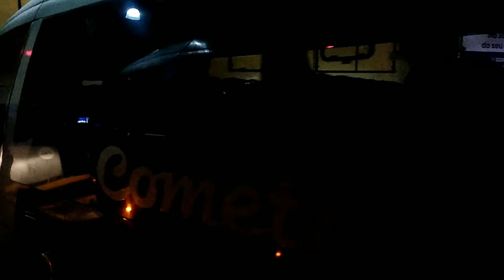A Buser deixou na mão e pegamos o Cometão. Sorocaba/São Paulo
Nesta viagem, deveríamos ter retornado de Sorocaba para São Paulo com a Buser operado pela Blam Tur, mas o tempo passou, passou e o carro não chegava.
A Buser colocou um novo estimado de embarque que não se concretizou e se limitava a dizer que o ônibus estava atrasado e como minha esposa tinha que trabalhar cedo em São Paulo no dia seguinte acabamos por desistir e pegar o último carro da Cometa do dia na rodoviária de Sorocaba
A Buser ao menos nos devolveu o dinheiro pago após reclamarmos nos seus canais de contato. Confiram no vídeo como foi então esse problemático trecho que deveria ter sido de Buser e foi de Cometa

Data da viagem: 13/03/2022
Empresa: Viação Cometa
Linha: São Paulo x Sorocaba
Trecho: Sorocaba (Terminal Rodoviário Rodo Center)/São Paulo (Terminal Rodoviário Barra Funda)
Paradas: N/A
Prefixo do carro: 13139
Carroceria: Marcopolo Paradiso 1200 G7
Chassi: Mercedes-Benz O500 RSD Bluetech 5
Horário de partida previsto: 21:00
Horário de partida real: 21:00
Horário de chegada: 22:30
Tempo de viagem: 01:30
Distância entre origem e destino: 96 km